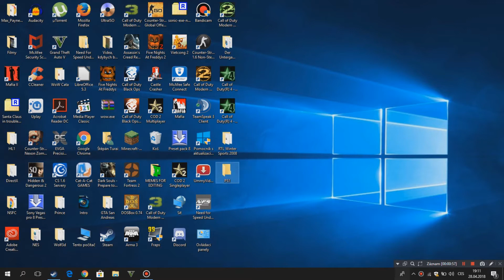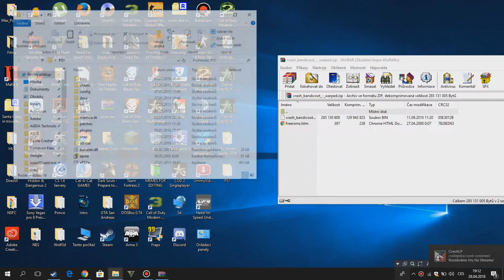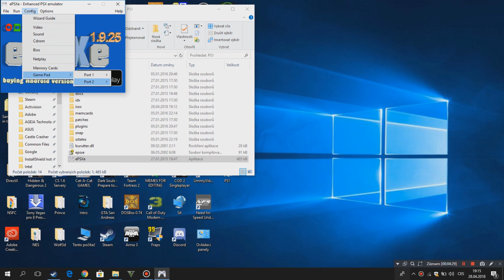Tutoriál - Jak stáhnout PS1 emulátor (Funguje na Windows 10!)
Napadlo mě udělat lepší verzi mého tutoriálu na stažení PS1 emulátoru, která by měla fungovat i na Win 10. A pokud ne, tak jste asi něco udělali špatně. Prostě dávejte dobrý pozor a neměli byste udělat chybu ;) A nemusíte se obávat, plánuju dělat lepší tutoriály.

Použitý song:
Avicii - Levels

Programy, které používám:
Sony Vegas 11 Pro - Editování
piZap, Ipiccy - Miniatury
Bandicam, Fraps - Nahrávání